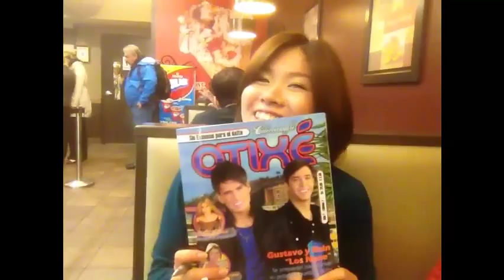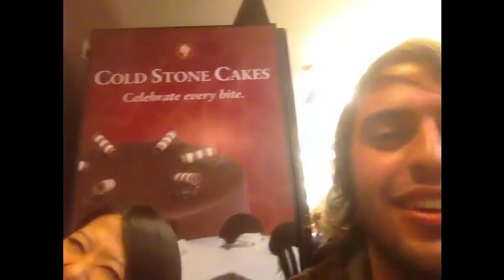Daniel Pereira special moments